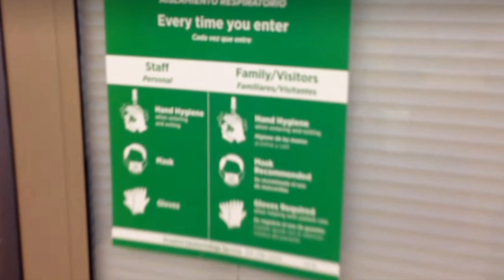Nightmare Bacteria 1